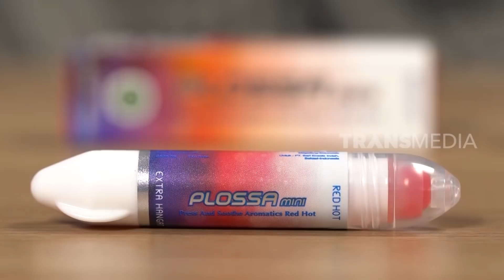Pakai Masker Anti Sesak ala Anya Geraldine | Selebrita On The Weekend (31/01/2021)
Lagi pandemi gini masker tetep wajib ya, walaupun sedang berolahraga! Anya Geraldine juga tetap jaga protokol kesehatan saat bersepeda. Dia gak takut sesak nafas karena selalu bawa Plossa kemanapu dia pergi. Kalau sesak, oles aja Plossa di masker biar lega. Informasinya sudah hadir di Selebrita Siang On The Weekend.